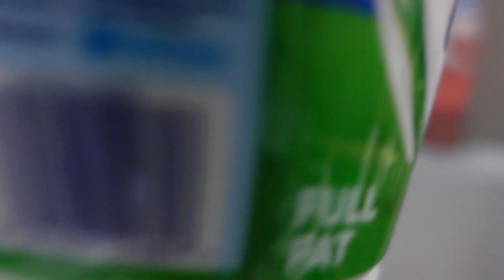تجربة الرضاعات !! 1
متابعة ممتعة ...!!